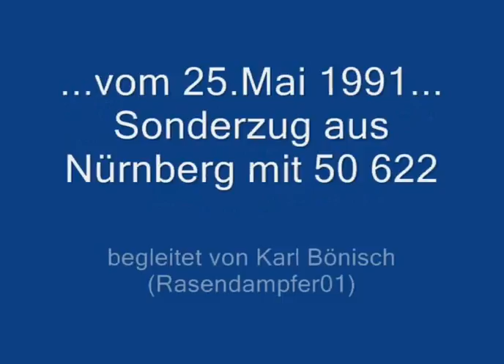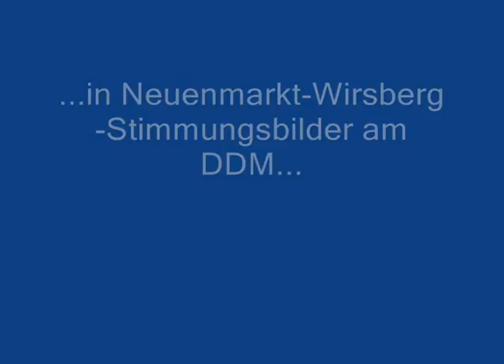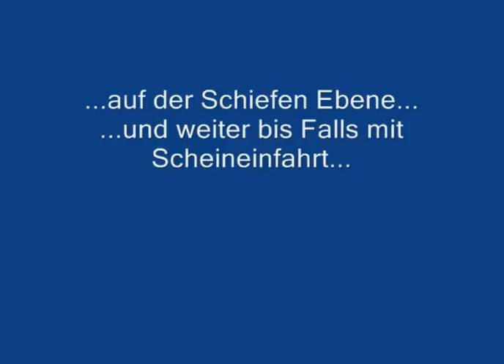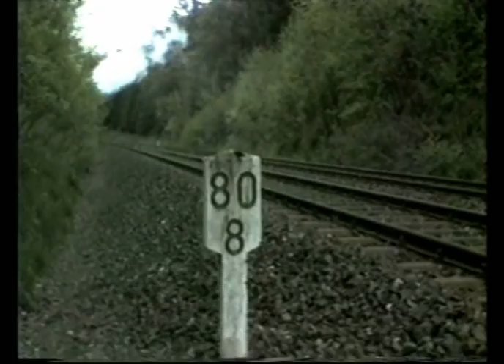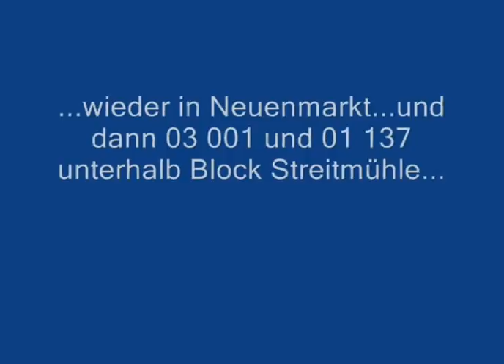Großohren kommen aus Dresden ins DDM am 25.5.1991......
mit DR-Lok 01 137 und 03 001 am 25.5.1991...mit Sonderzug aus Dresden. Aus Nürnberg kam noch die 50 622 mit einem Sonderzug dazu. (...nun mit Ton...)